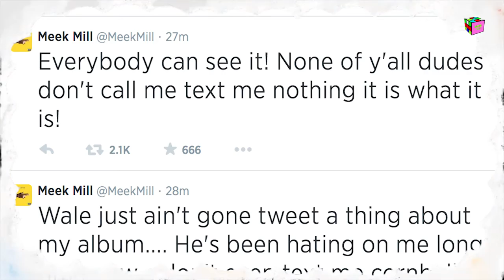Opinions Ain't Facts Podcast - Meek Mill & White Rappers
On this episode of OAF Fresh (freshldrb), Bias (bias1of1), Three (three_rg) and Nick (nickbrown_rg) discuss if Meek Mill fell off, Jack Harlow, Macklemore & White Rappers.